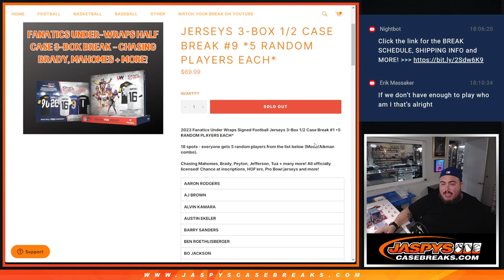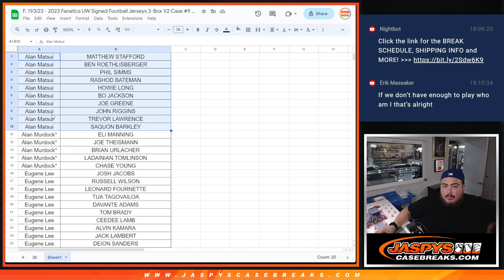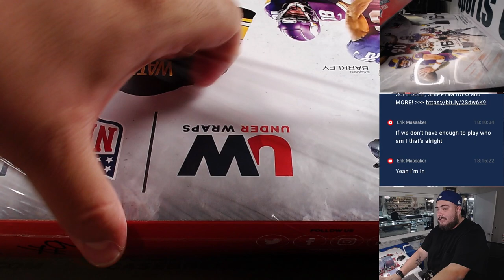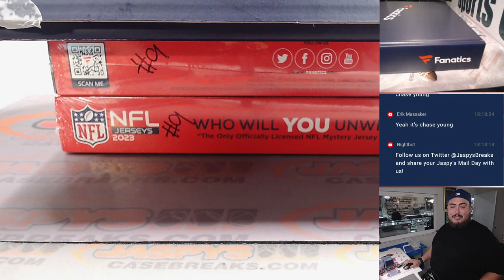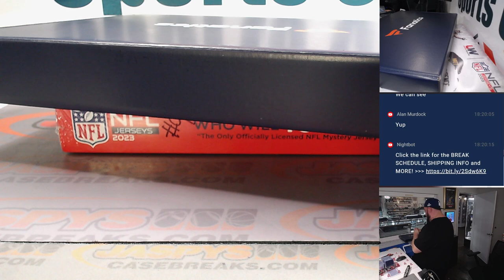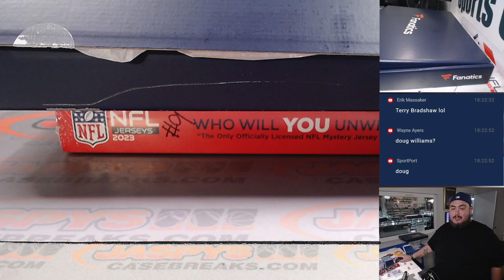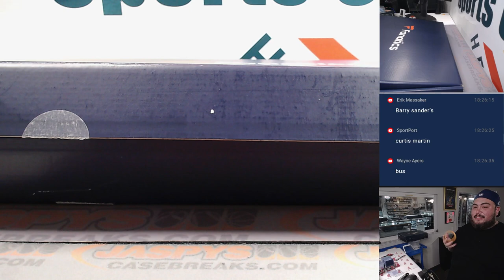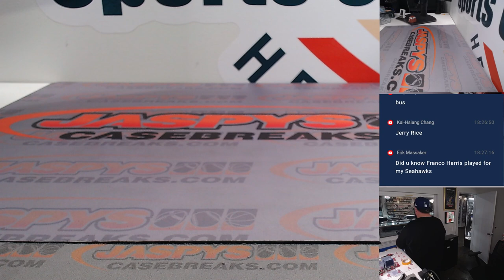F. 11/3/23 - 2023 Fanatics UW Signed Football Jerseys 3-Box 1/2 Case #9 *5RP*